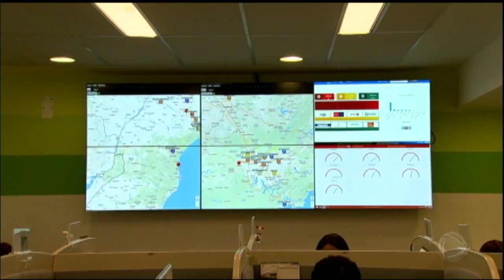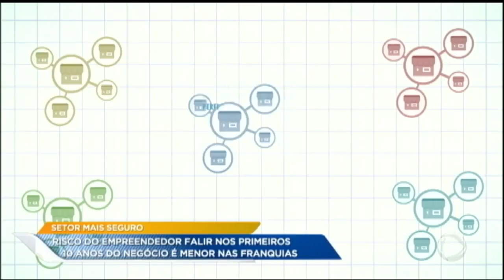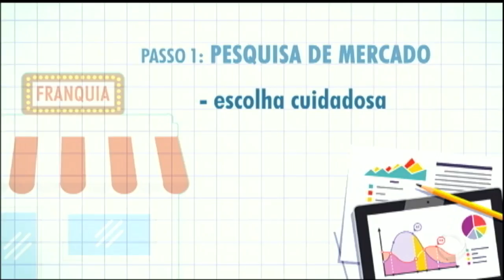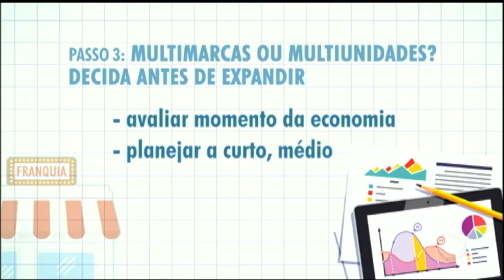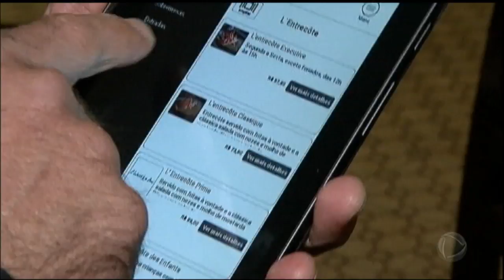Hoje em Dia mostra mostra as vantagens das franquias de serviços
Cada vez mais as franquias despertam o interesse de quem quer ter um negócio próprio e correr menos riscos. Mas para abrir unidades no mesmo setor ou diversificar o ramo de atuação, é preciso cautela. Veja as dicas para quem quer entrar nesse mercado!